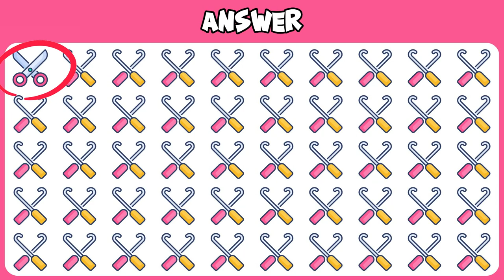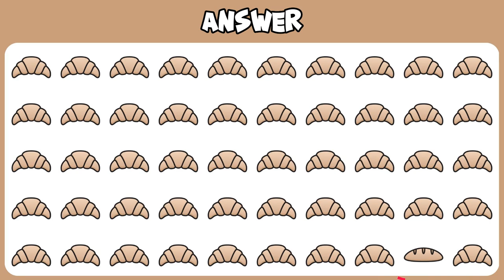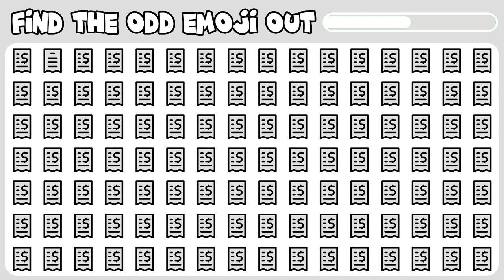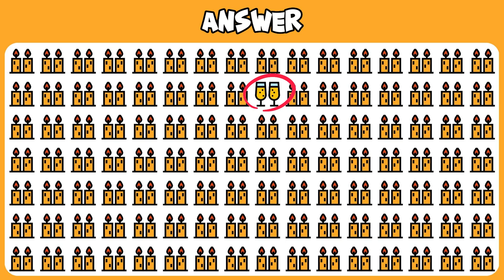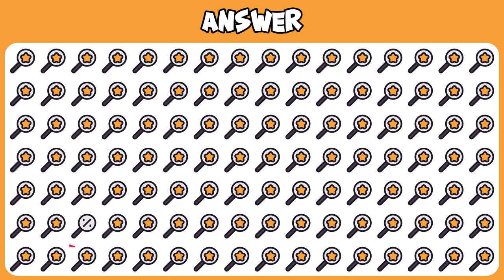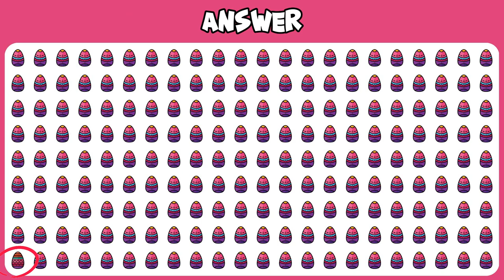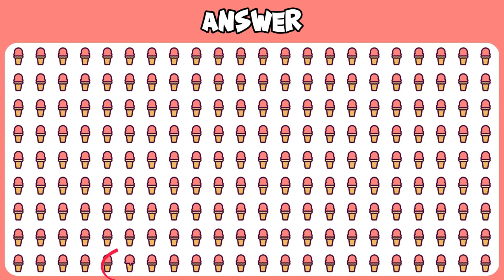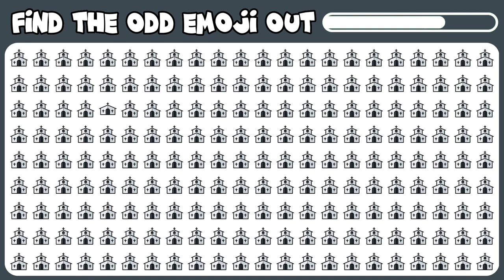FIND THE ODD ONE OUT #17 | KIDS GAME | EMOJI QUIZ | EASY, MEDIUM, HARD